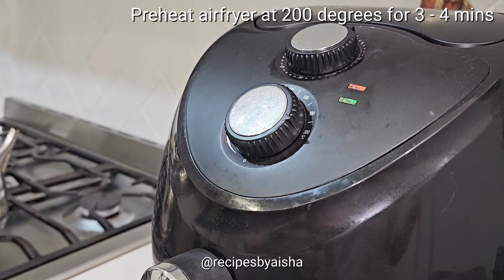AIR FRYER CHICKEN TIKKA RECIPE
It's totally free and would mean so much to me. Share the recreation after watching my videos in comments on Instagram and YouTube, share the love ❤

Thank you so very much for watching and for always supporting.